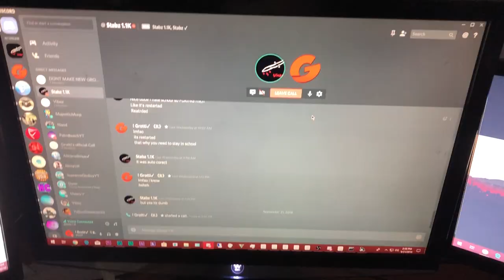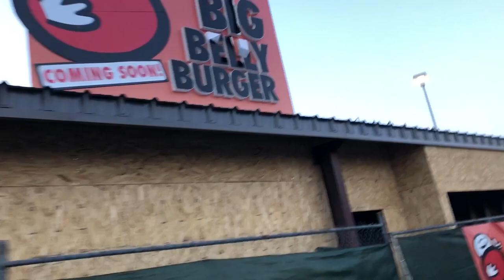CRAZY GIRL ASKED ZOMBIE FOR NUMBER "SIX FLAGS DISCOVERY KINGDOM FRIGHT FEST OPENING NIGHT 2018" 👻